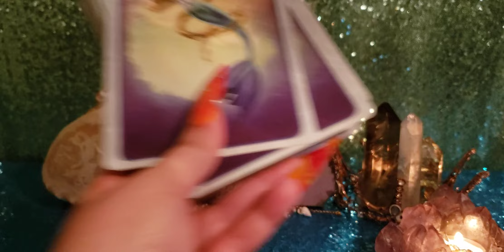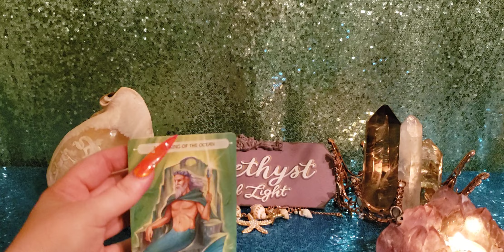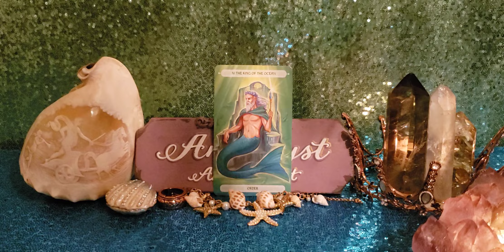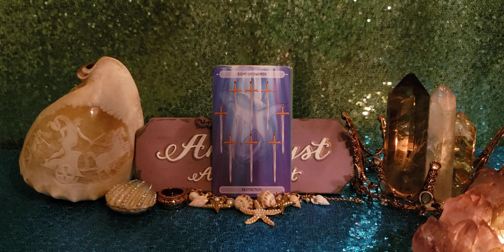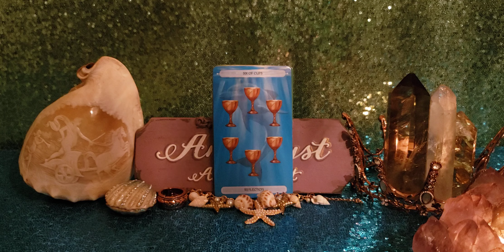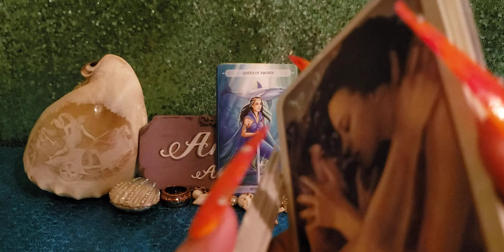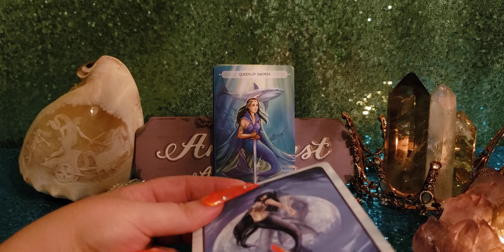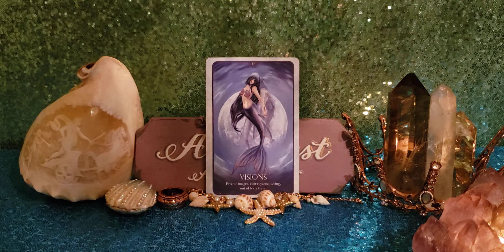LEO YOU WON'T BE PULLED INTO ANYONE'S FOOLISHNESS EVER AGAIN! - AUG 17 - 23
Oceanic Tarot

🔮🔮🔮 PRIVATE READINGS 🔮🔮🔮

📫✉ Mailing Address 📫✉
Amethyst Angel Light
2161 Colorado Blvd, Unit 105
PMB 201

Facebook amethystangellight/Facebook
IG amethystangellight